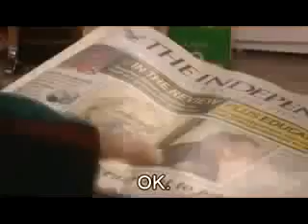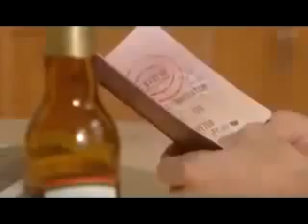2 English Conversation New Headway - Intermediate English